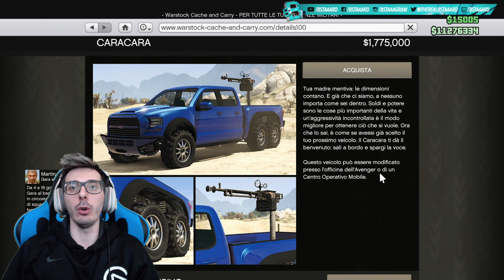NUOVO Caracara 6x6 da guerra - GTA5